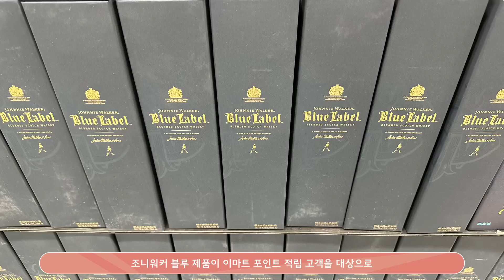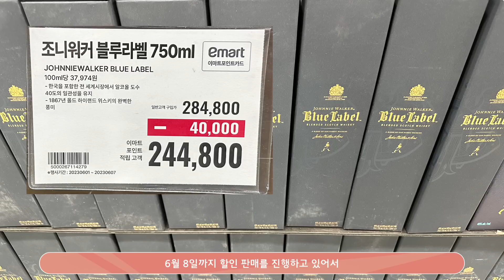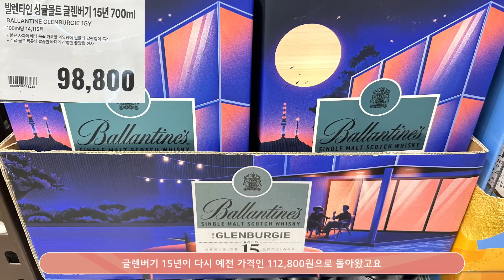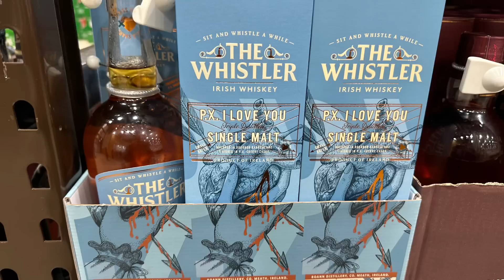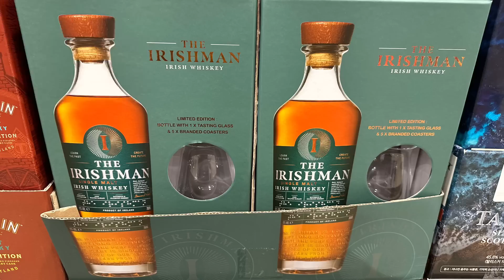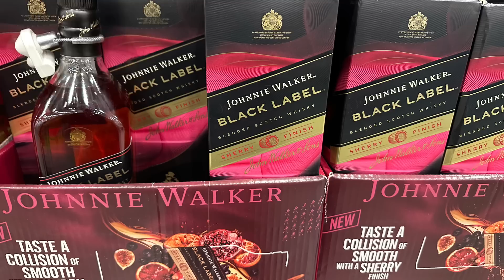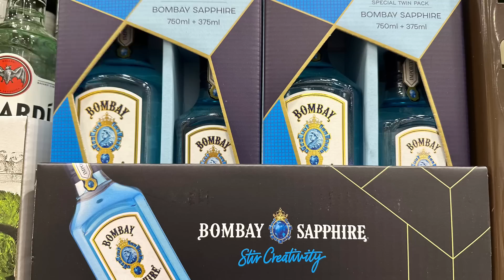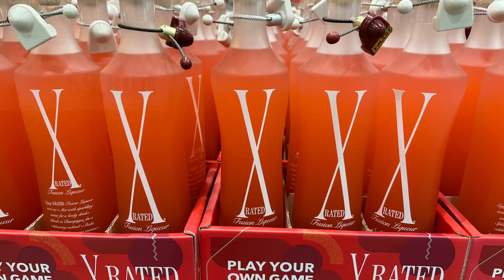위스키 가격 정보- 트레이더스 6월 위스키 가격 / 할인 / 신제품 정보 소개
영상의 제품과 가격 정보는 트레이더스 킨텍스점 기준입니다